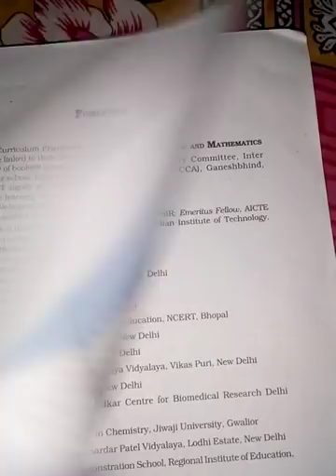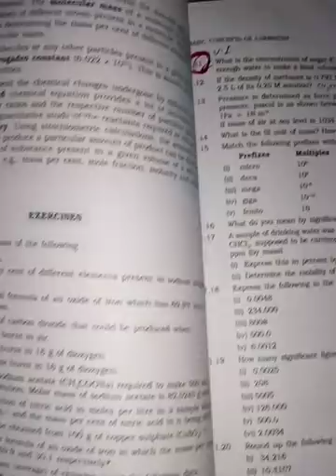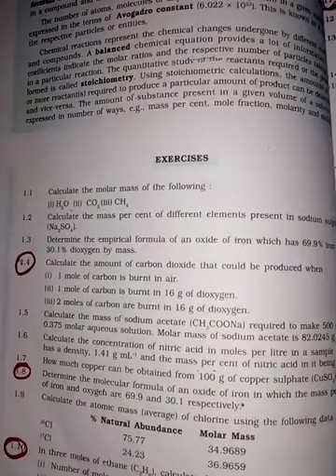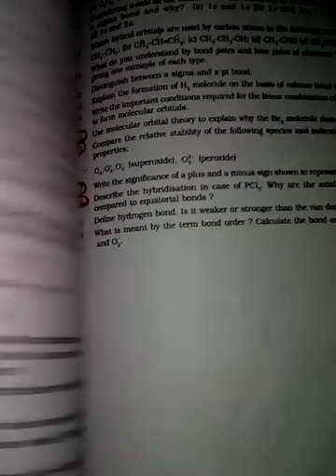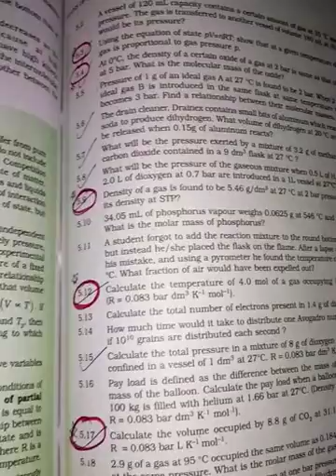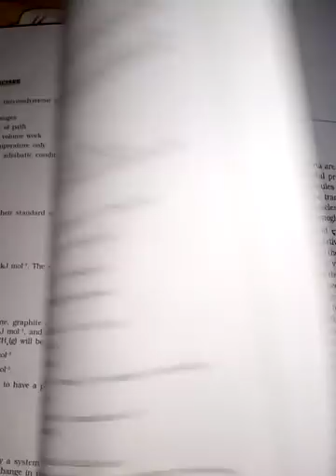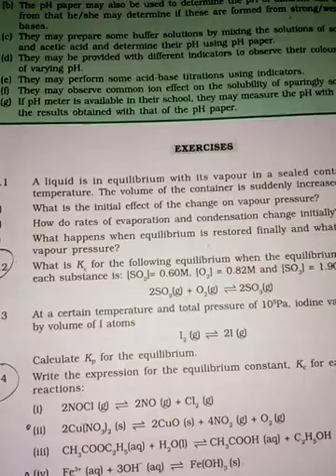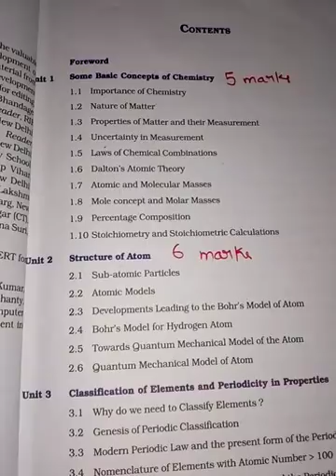Chemistry Class 11th NCERT Most important questions for paper